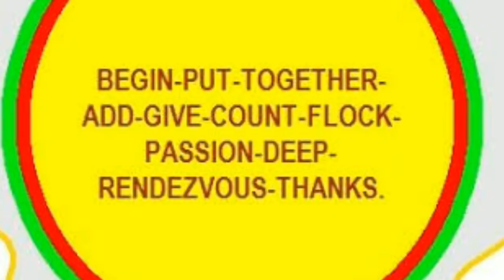सुनने मात्र से ही सभी इच्छाएं पूर्ण करने वाला महामंत्र। Gayatri mantara key of happyness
गायत्री मंत्र के चमत्कार व जपने का तरीका (Gayatri Mantra Magic)

यह मंत्र सुबह के समय और रात को सोते समय सुनना चाहिए। यदि आप इसे सुनेंगे तो आप अंदर की खुशी मिलेगी। अगर आपके पास हेड फोन है तो आप लगाकर सुने। इसमें वैदिक गायत्री मंत्र रेलेक्सिंग, ब्रेन वेव्स, और स्विच वर्ड का संगम है।
गायत्री मंत्र जाप के फायदे
-कहते हैं कि गायत्री मंत्र के जाप से दुख और दरिद्रता का नाश होता है, संतान की प्राप्ति होती है.
-मान्यता है कि गायत्री मंत्र जाप से मन शांत और एकाग्र रहता है. मुखमंडल पर चमक आता है.
-किसी भी कार्य में सफलता प्राप्त करने के लिए गायत्री मंत्र का जाप किया जा सकता है.
-शिव गायत्री मंत्र का जाप करने से पितृदोष, कालसर्प दोष, राहु-केतु तथा शनि की पीड़ा से मुक्ति मिलती है.
गायत्री मंत्र के उच्चारण से हम अपने क्रोध को शांत कर सकते है, गायत्री मंत्र का उच्चारण करने से शरीर की अनेक बीमारियों से भी छुटकारा मिल सकता है। ऐसा माना गया है कि इसके उच्चारण से रक्त का संचार सही तरह से होता है इसके अलावा अस्थमा रोगियों के लिए भी इसका जप यह बेहद लाभकारी बताया है।